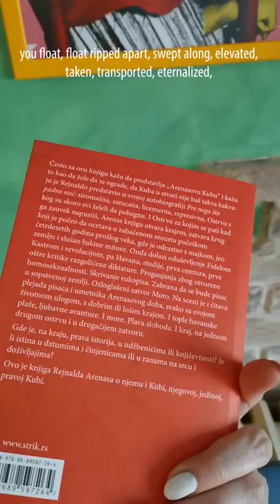Reinaldo Arenas - The Parade Ends (Before Night Falls) [with english subtitles]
Video I did for a poem "The Parade Ends" by Reinaldo Arenas, Cuban writer, from the film based on the book "Before Night Falls (Antes que anochezca, 2000.") and read by Javier Bardem.
Thanks to my friends who helped: Goran Živković Gorki, walking with the suitcase and typing on his Unis typewriter, and Aleksandar Petrović  jumping in the water somewhere in Cambodia, filmed by his wife.

The book in Serbian is published by Štrik, translated by Vesna Stamenković and the poster, all designed by me is in Štrik kafe knjižara, Vlajkovićeva 7, Belgrade.